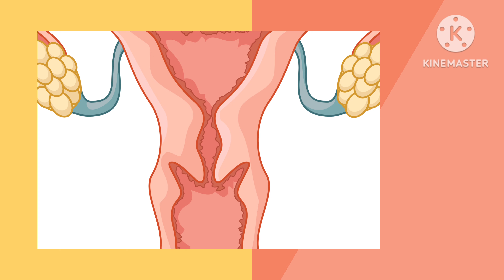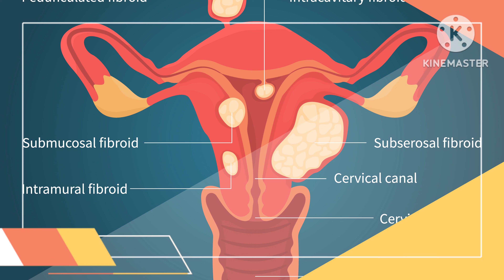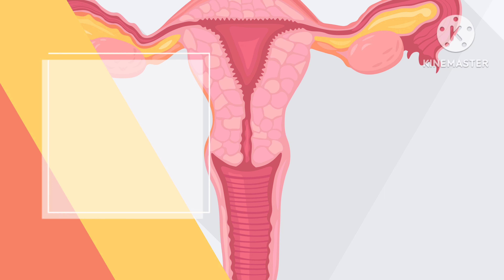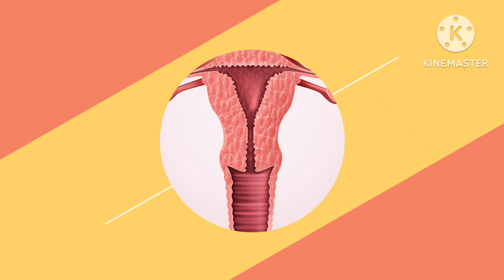هل العادة تؤخر الدورة | هل العادة السرية تأخر الدورة | هل العادة سرية تؤثر على تأخر الدورة الشهرية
المصدر موقع الطبي